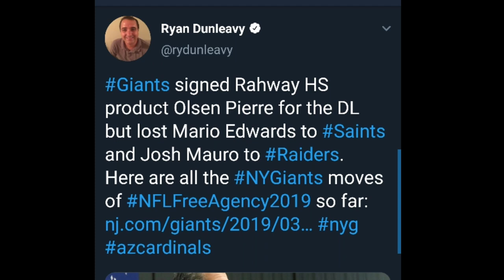Breaking News!! Giants sign DT Olsen Pierre, yet another former Cardinal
Giants sign DT Olsen Pierre yet another former Cardinal who played under Bettcher. Pierre is 27 years old he had 5.5 sacks under Bettcher in 2017 but had 0 last year. Apparently all these Bettcher guys are better than Collins Snacks Vernon JPP and Eli Apple to clown ass Gettleman.

Giants signed Rahway HS product Olsen Pierre for the DL but NFLFreeAgency2019

Olsen Pierre Highlights